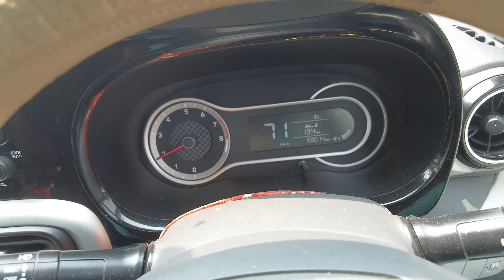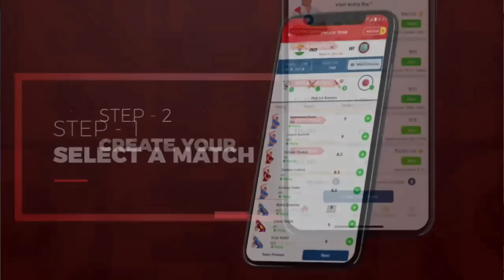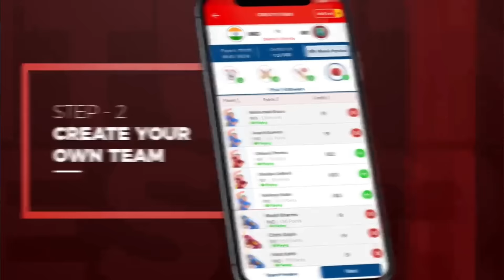Brahmagiri Ra Best Desi Hotel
My11Circle App Link :
Use my exclusive coupon: MECNEW to get additional 20% extra cash on first deposit"